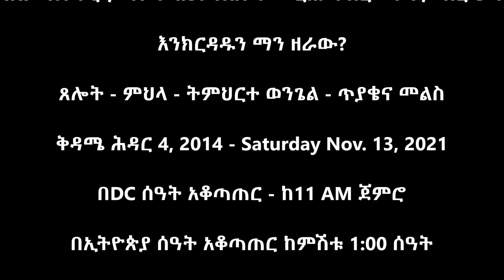ዓለም አቀፋዊ ታላቅ ጉባኤና የጸሎት መርሐ ግብር - ቀጥታ ስርጭት - እንክርዳዱን ማን ዘራው? ቅዳሜ ሕዳር 4, 2014 - Saturday Nov. 13, 2021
ዓለም አቀፋዊ ታላቅ ጉባኤና የጸሎት መርሐ ግብር - ቀጥታ ስርጭት - እንክርዳዱን ማን ዘራው?
ጸሎት - ምህላ - ትምህርተ ወንጌል - ጥያቄና መልስ - ቅዳሜ ሕዳር 4, 2014 - Saturday Nov. 13, 2021
በDC ሰዓት አቆጣጠር - ከ11 AM ጀምሮ - በኢትዮጵያ ሰዓት አቆጣጠር ከምሽቱ 1:00 ሰዓት
November 2021 - Washington DC